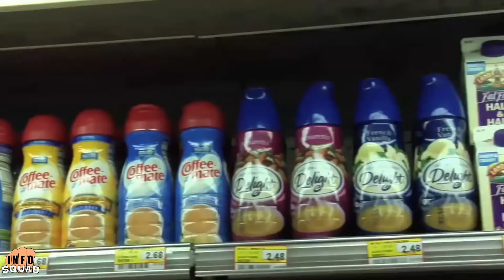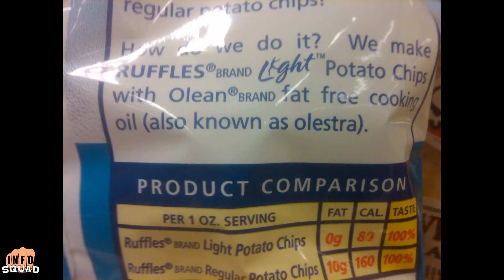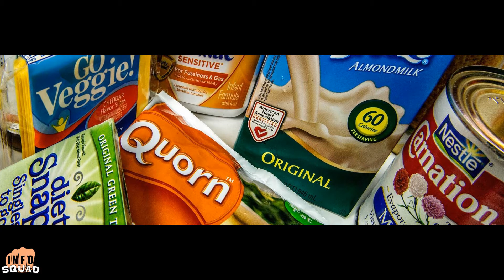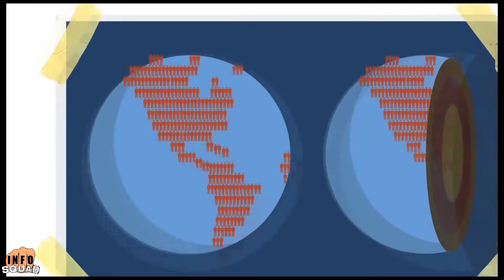What is REALLY in Our Food?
We all have our favorite foods, but what strange and even dangerous chemicals are hiding in our next meal? The Food and Drug Administration has approved over 3000 different preservatives, additives, along with artificial and natural flavorings to be used in our food. Wood chips, beaver anus, and beetle shells are all natural so these fall in to the natural category of ingredients you may be consuming. The artificial dyes we use have been banned in several countries outside of the United States. These dyes are made from petrolium and are linked brain cancer, nerve cell damage, and hyperactive behaviour in children.  Olestra is an additive found in potato chips, it lowers the calorie count while causing vitamin depletion. Olestra was banned in the UK and Canada. Brominated Vegetable oil makes food dye stick to liquid and remain in solution, but it's also linked to birth defects and major organ damage. It can be found in nearly every soda sold in the US. This stuff has been banned in over 100 countries. There are literally thousands of food and drink additives that are banned around the world which remain legal in the US. How is it that all of these chemicals remain legal? In the United States we have what is called the Food and Drug administration or the FDA. This is the organization tasked with keeping harmful chemicals out of any product made for human consumption. The problem is they are completely corrupt and essentially they allow companies to purchase approval for most of these harmful chemicals. In other cases they don't even make them pay. If a company claims that an additive is Generally Recognized As Safe or GRAS as the call it, the FDA doesn't even bother to take a look. All the manufacturers have to do is say there is no proof that these chemicals are harmful and the FDA will declare the chemicals a GRAS additive and look the other way. This corruption has went on unchecked in the US for many years and we need to to take back our health from these profit hungry corporations.